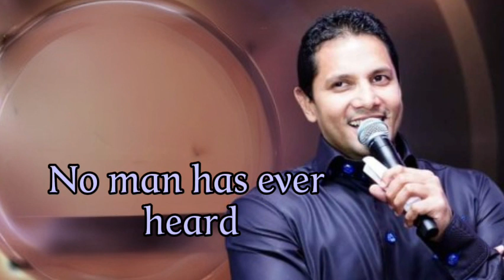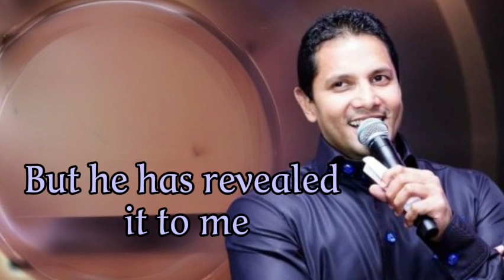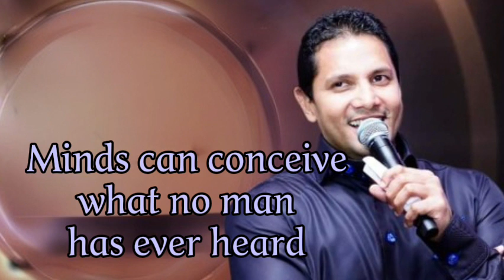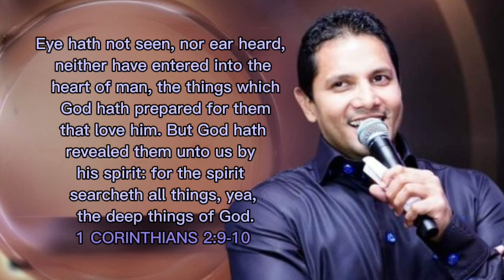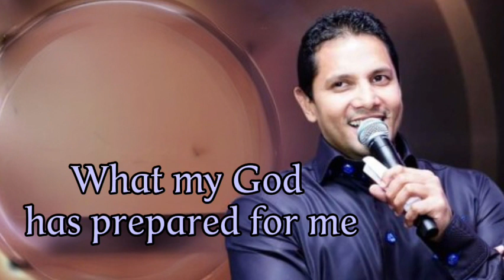1 Corinthians 2:9,10 - Prophet Jerome Fernando